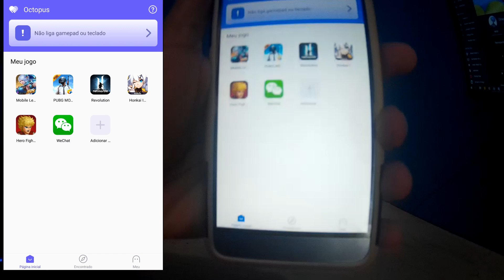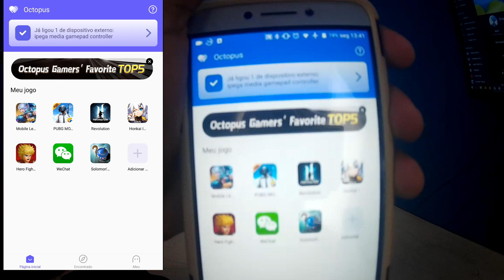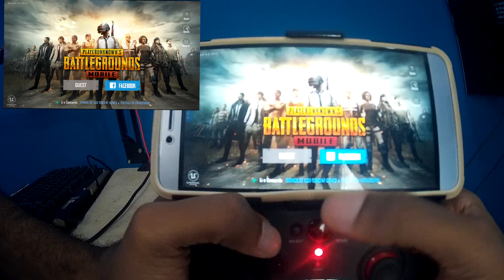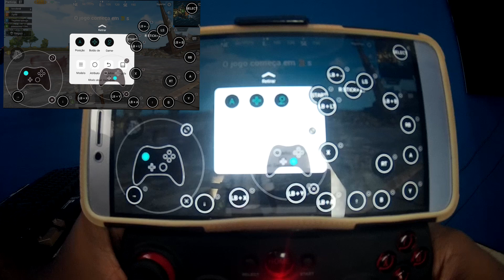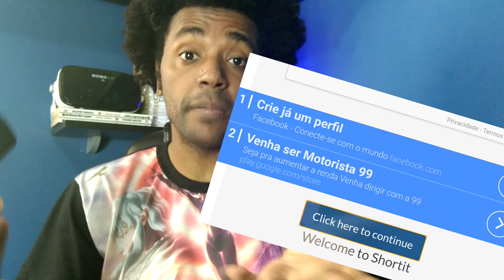Octopus - Melhor Configurador de Controle Bluetooth Mobile de TODOS!! Omega Play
Como configurar cada botão controle Bluetooth no celular? Octopus! Um App de Configurar Controles ou periféricos para o seu mobile.

Obrigado Galera!